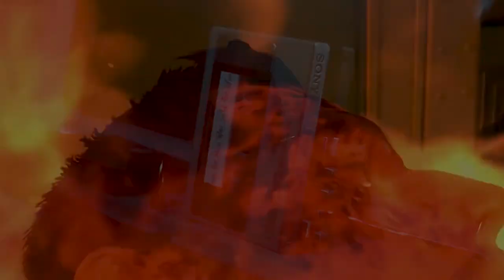Venom Snake Romantic Homicide by SOMMO WRATH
hi , it's me Sommo Wrath